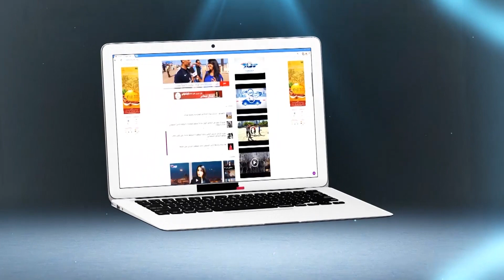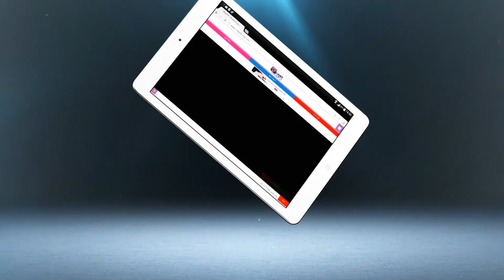شوفوا أشنو قالو سكان الحي ليكتنعس فيه سارة المتشردة بفاس على حالتها | شوف تيفي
شوفوا أشنو قالو سكان الحي ليكتنعس فيه سارة المتشردة بفاس على حالتها | شوف تيفي 2016